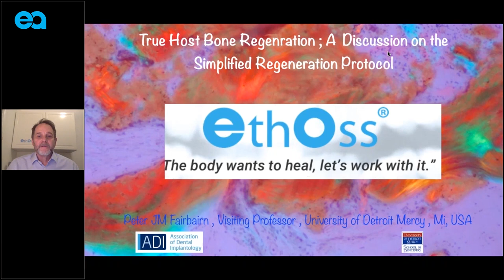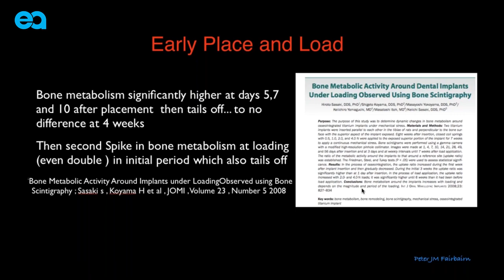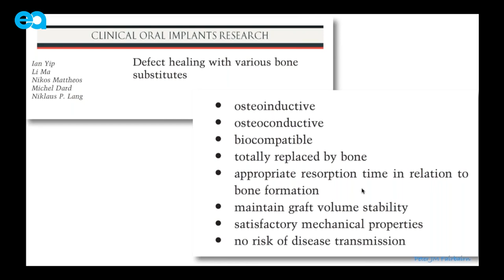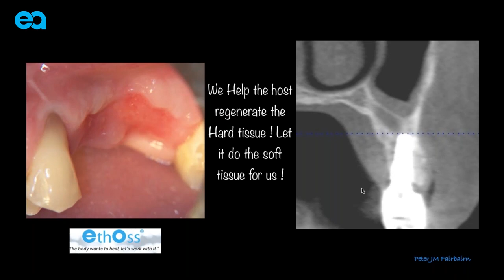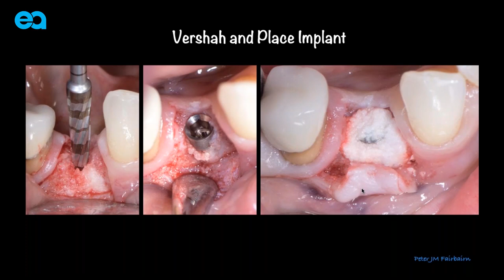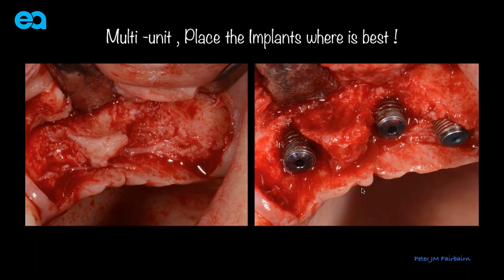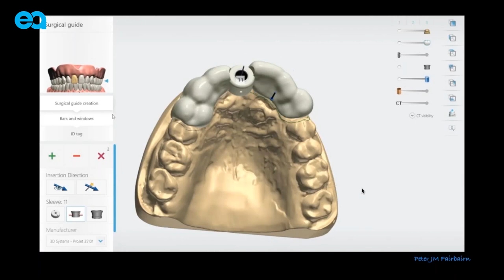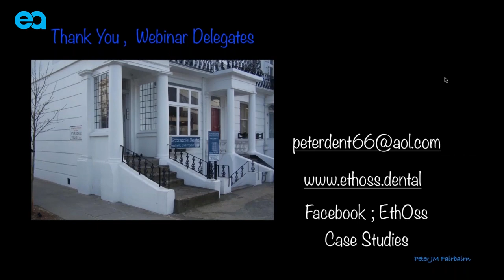EthOss Academy Webinar2 Published Protocol for Reliable and Effective True Bone Regeneration